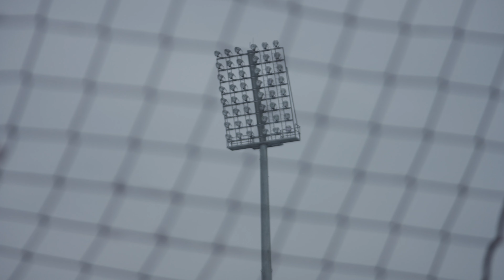Павло "Паштет" Сівіцкий - про важкі поранення, підрозділ Гонор, та футбольний двіж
Продовжуємо представляти наших воїнів — учасників третього сезону Pit Bull Fight!

Воїн славнозвісного підрозділу Гонор, легендарного батальйону Вовки да Вінчі. Павло був у найгарячіших точках, де точилися найзапекліші бої із орками. Під Бахмутом отримав важкі поранення, після яких навіть думки про спорт не могло бути. Але здаватися — це не про Павла: він почав активно займатись собою та постійно тренуватись. І ось результат — незабаром усі ми зможемо побачити його бій на Pit Bull Fight!

Паштет — футбольний хуліган, що став професійним спортсменом. Починав з боксу, але потім зрозумів, що задля перемог потрібно прокачувати свої навички та йти у ММА. Проф рекорд ММА — 6-1, рекорд боїв на голих кулаках — 1-1, призер кубків України з боксу, призер кубку України з ММА, переможець міжнародних турнірів з мма "Real Fight Promotion", переможець міжнародних турнірів з боксу, наразі працює тренером у спортивному клубі СЛОВ’ЯНИН

Про фанатський рух, найдовші півтори години у житті на “дорозі смерті”, про підрозділ Гонор та свою історію війни